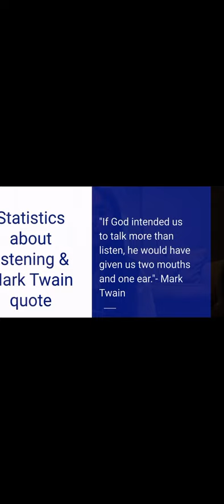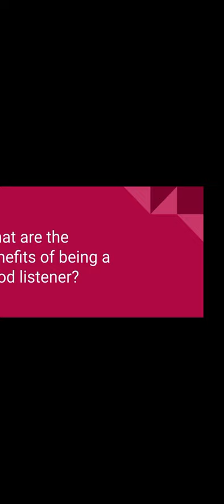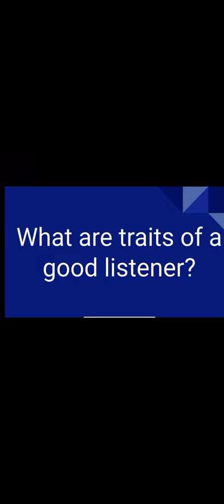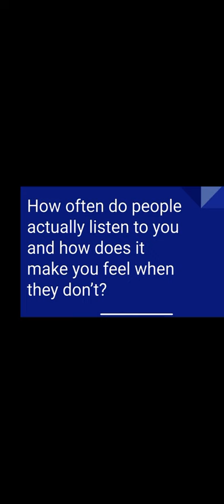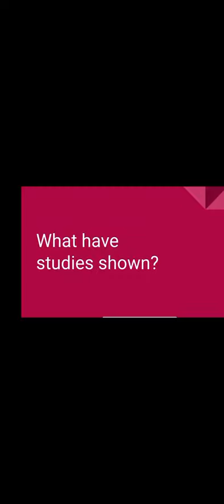Leadership Project 2022